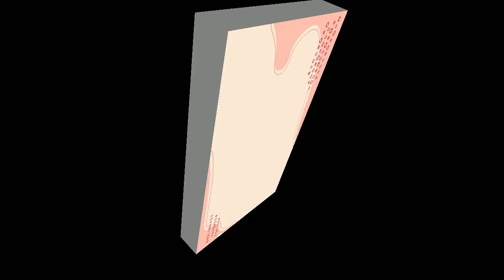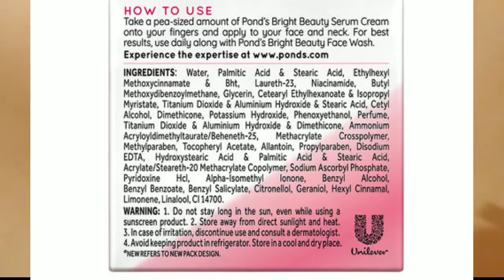POND'S BEAUTY WHITE SERUM CREAM || HONEST REVIEW